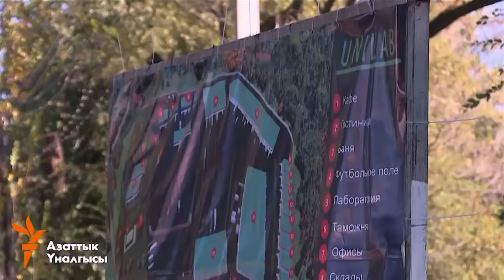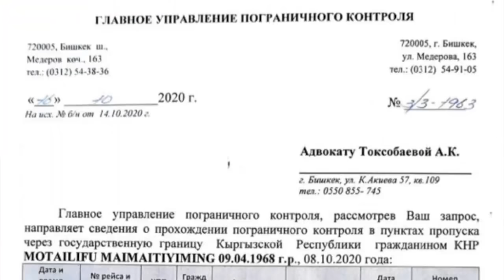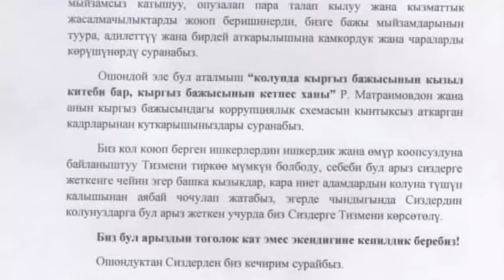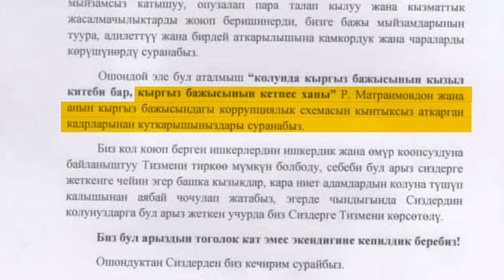Матраимовдун Бажыдагы сансыз туугандары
Райымбек Матраимов Кыргызстандын бажы тармагын мамлекет ичиндеги мамлекетке айланткан. Анын ондогон тууган-урук, дос-чары бул системада иштешет. Алар коррупциялык схеманы гүлдөтүп, колдоочусу жокторду сүрүп чыгарып турушкан.